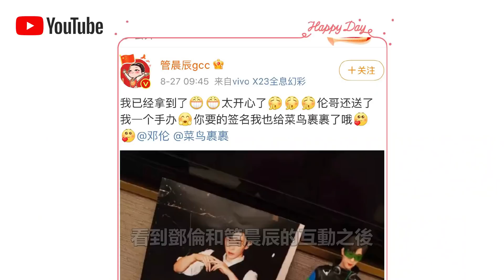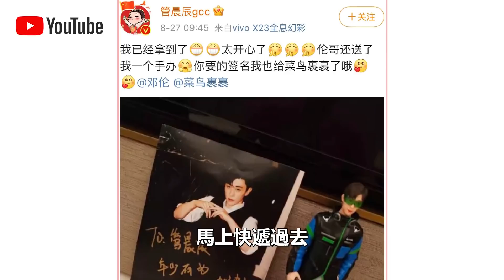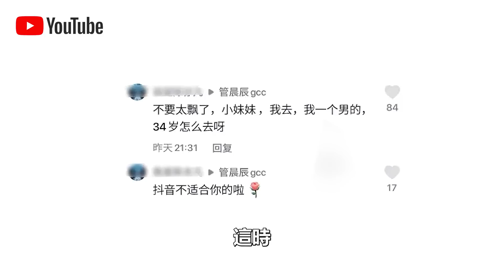遺憾！奧運冠軍“袋鼠搖”管晨辰因一段視頻惹非議，全運會丟金后大哭:“我只是一個普普通通的16歲女孩”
在剛結束不久的全運會體操項目中，浙江隊表現欠佳，僅位列第四名，“小袋鼠”管晨辰遺憾落淚，自責自己拖累了團隊。我們都知道，管晨辰是一個十分可愛又有實力的體操選手，為什麼在此次全運會上會遺憾痛哭呢？聽solo官跟大家詳細說說吧！

0:00 導讀
0:35 管晨辰淚灑全運會，談“袋鼠搖”來源
4:14 被可愛少女吸引來的神仙聯動
6:19 跳舞被網友指責 我們的影片會遵循公平、尊重的原則，確保不會包含任何仇恨言論的元素。